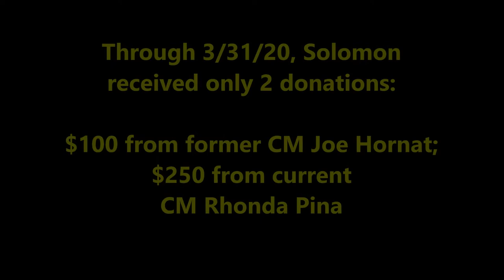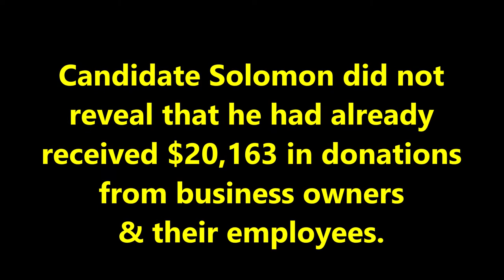Councilmember Steve Solomon discusses campaign donations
Comments from 2020 Town Hall & 2016 Sun City Candidate Forum on who is funding Solomon's campaign.